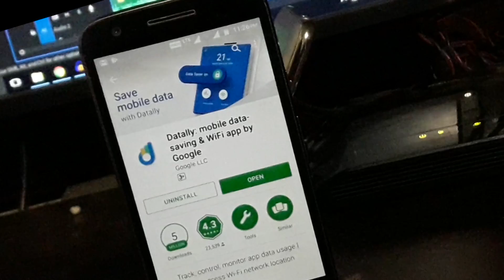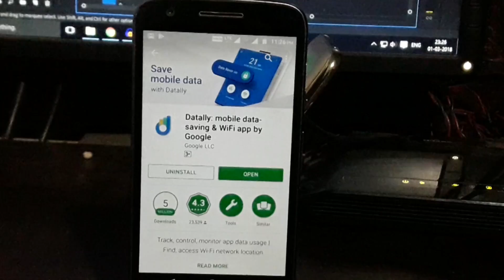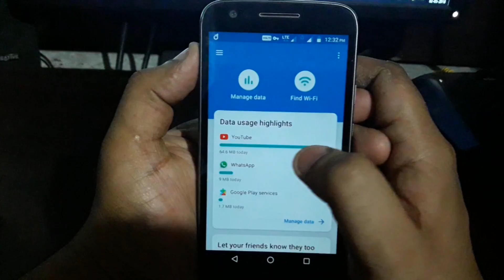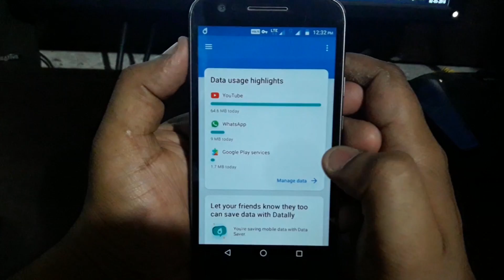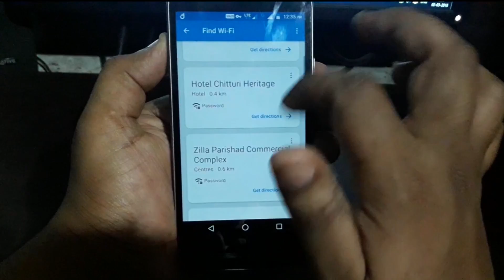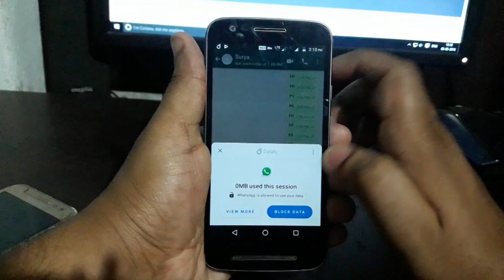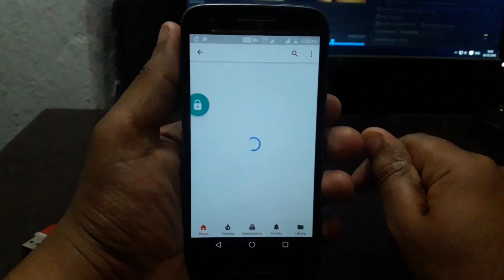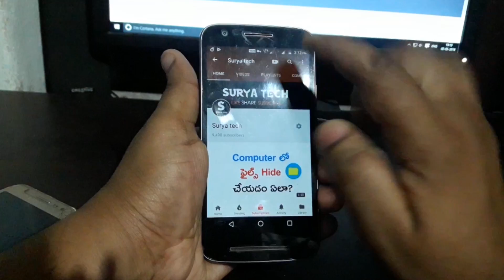How to save mobile data with datally app | Best Mobile Data Saving App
Save Mobile Data With Datally App. Datally App installation and features information in telugu.

Best Mobile data saving app information in telugu.